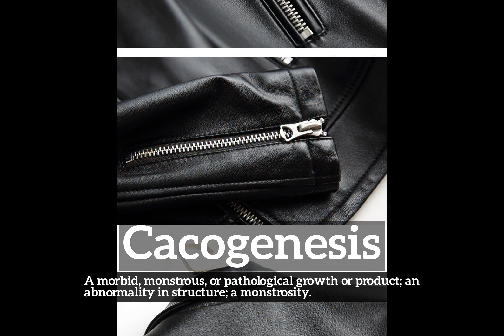How to Say Cacogenesis in English? | What is Cacogenesis? | How Does Cacogenesis Look?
Learn how to pronounce cacogenesis with Imago Spectrum.

What is cacogenesis?
How does cacogenesis look?
How to say cacogenesis in English?
What does cacogenesis represent?
What is the defintion of cacogenesis?

Imago Spectrum allows you to easily memorize common English words and phrases by joining visual and auditory learning environments into a short video. Focus on the images and repeat cacogenesis several times for best retention results.

In this video we are speaking the word, cacogenesis. Do take note of how cacogenesis is spelled.
The definition of cacogenesis is listed below the word in the video.
Cacogenesis:  A morbid, monstrous, or pathological growth or product; an abnormality in structure; a monstrosity.